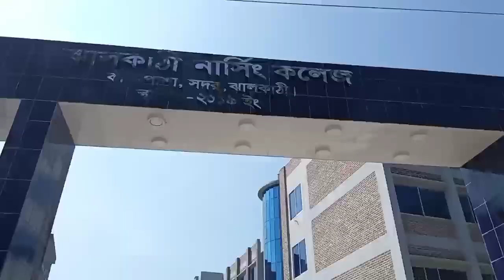কিত্তিপাসা জমিদার বাড়ি। Vloge:2.. Baddiuzzaman Anu 😍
Ata amr 2nd vloge kamon hoyaca bolbn...vlo na lagla ignore kotbn...jata kora ami amr vul sudra mita pari...sobai vidieo tai like coment korbn... ar valo laga sare korbn.